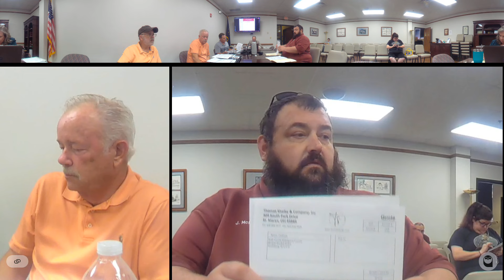Commissioners Meeting 06-20-2024